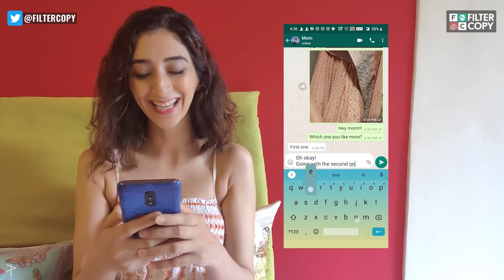Best of FilterCopy | Wholesome Moments With Mom | Ft. Aisha, Ahsaas, Kritika & Saurabh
Mom: A title just above queen 👑❤️